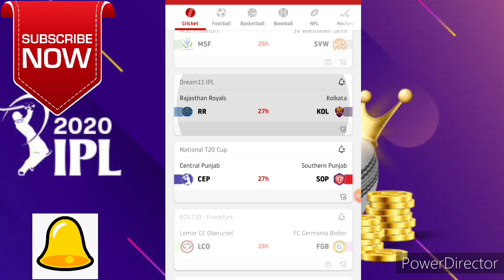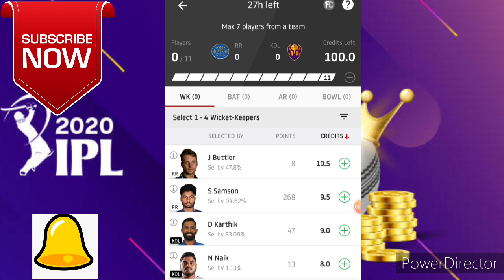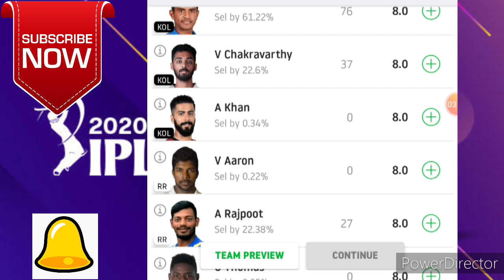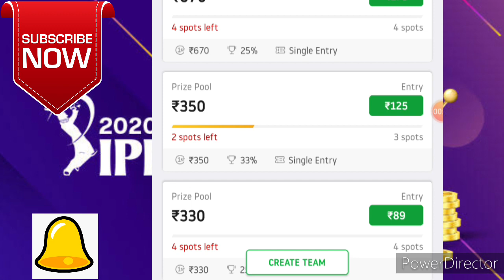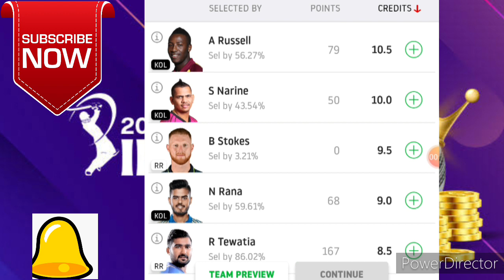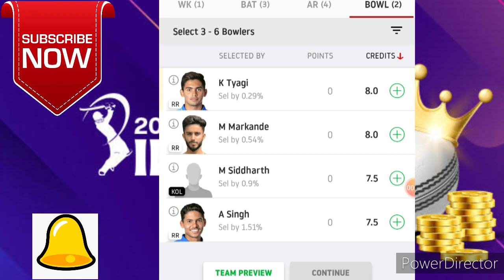KKR vs RR | Kolkata Knight Riders vs Rajasthan Royals Playing 11 | Ipl 2020 Match No 12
Rajasthan Royals: Steven Smith(c), Jos Buttler(w), Sanju Samson, Robin Uthappa, Rahul Tewatia, Riyan Parag, Tom Curran, Jofra Archer, Shreyas Gopal, Jaydev Unadkat, Ankit Rajpoot

About Video:
This Video Shows the Full Match Preview of the Match Between  Kolkata knight riders and Rajasthan Royals of Dream11 IPL 2020. Preview Contains, Team News, Pitch Report, Playing11, Match Prediction
Kolkata Knight Riders: Sunil Narine, Shubman Gill, Dinesh Karthik(w/c), Nitish Rana, Eoin Morgan, Andre Russell, Pat Cummins, Kamlesh Nagarkoti, Varun Chakravarthy, Kuldeep Yadav, Shivam Mavi

.opic Cover In This Video :-

kkr team daily updates
kkr latest news and updates
kkr playing 11 vs rr
kkr vs rr playing11
kkr playing 11
kkr next match playing11
kkr andre russell news
kkr team practice
RR v KKR Match
RR v KKR Match Team
kkr net practice video
top news for kkr
kkr team good news
kkr news today
kkr
kkr news today